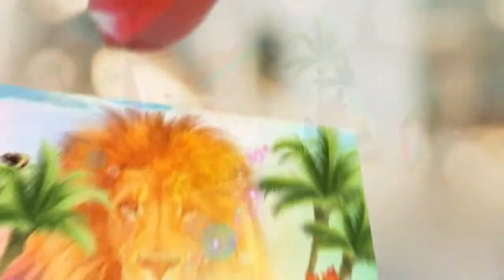Boy you look like a Motherf**** naaahh Vine